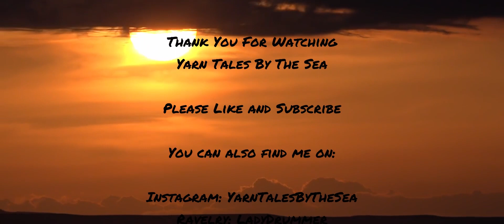Third Time Lucky. - #14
Welcome to Yarn Tales By The Sea - Podcast - Episode 14 - Third Time Lucky

Hi, my name is Kellyanne and I live in Hastings, East Sussex, UK.

You can also find me on:
Ravelry: LadyDrummer
I would like to thank Colin (The Old Man) for his patience with editing this episode for me.
This episode includes:-
Ocean Mal 2020,
Boxy by Joji Locatelli,
Scrappy Socks,
Socks for Him,
Weekend Bag - Attic 24,
Virus Shawl,
Scrappy C2C Blanket,
Viola Cardigan by Demimade,
Rose City Rollers, by Mara Catherine Bryner,
King Cole Hat,
Colin's Blanket- Granny Stripe - Attic 24
Ocean Mal 2020: Winners
New Hat MAL, - Annoncement
New Hat MAL - With Prizes

Starting 1st September 2020
Ending 30th November 2020

I rules are simple, Make a Hat any Hat of your choice of colours and style, Once you have made the hat send me a picture of the hat via my Email: , Put in the subject line HAT MAL 2020

On the episode, after the 30th November, 2 winners will be chosen at random and will win either Prize or a Pattern of your choice from Ravelry to the value of $10.

This hat must be started on or after the 1st September 2020.

Good luck
Rules For Ocean MAL 2020
Eligibility:
Our only request is that your project has a sea/ocean connection. This can be the colour, the yarn name, the pattern name, or the stitch type (eg waves or shells).
All items made of yarn or fibre are welcome: spinning, crochet, knitting, weaving.
Works in progress are welcome if no more than 50% of the project has been completed by the beginning of 2020.
Projects that are included in any other make along are welcome (Multiple dipping is encouraged).

To Enter:
This makes along will use Ravelry. There will be Finished Object (no chatter) and Chatter threads in both the Yarn Tales by The Sea and the Not Quite Enough Yarn groups. To be eligible for entry, please become a member of these groups.

You are very warmly invited to post in both the Yarn Tales By the Sea and the Not Quite Enough Yarn threads – double-dip for twice the chance of winning!

Finished Objects:
Post a picture of your finished object in the FO thread. One post per project. This is a no chatter thread, but by all means add a bit of description, especially if the ocean connection isn’t obvious (eg it’s the pattern name).

Chatter Thread:
Post anything to do with the MAL, comment on the projects of others, share your thoughts and be part of the community.

Prizes:
All Prizes will be drawn using Random Number Generator
Chatter Thread: Every quarter a pattern prize (available on Ravelry) will be awarded, to a maximum value of $10 (US) and will be given online.

Finished Object Thread: This will be a physical prize (eg yarn), which will be sent by post.

To claim your prize:
The prize winners will be announced on the relevant podcast. This will be the only notification. The winner must get in contact before 25th of the month following the podcast to claim their prize. If there is no contact by this time, the prize will be re-drawn.

Thanks for your interest and good luck!

Relevant links for Ocean MAL 2020
Ravelry Groups:
yarn-tales-by-the-sea-podcast-group
not-quite-enough-yarn-podcast
Not Quite Enough Yarn